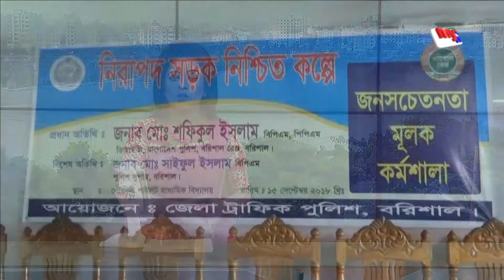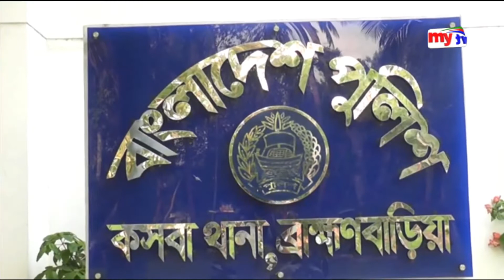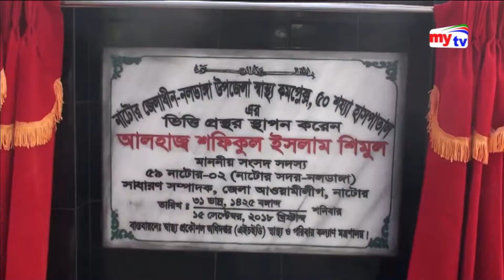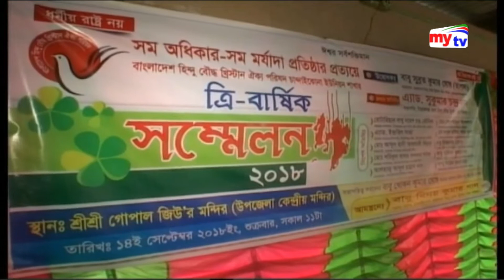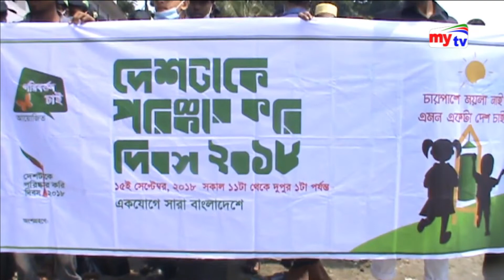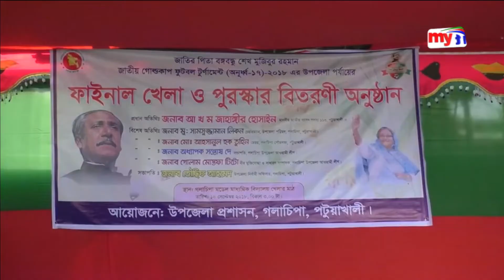Latest mytv Zela News Update।05:00pm।Saturday।15.09.18